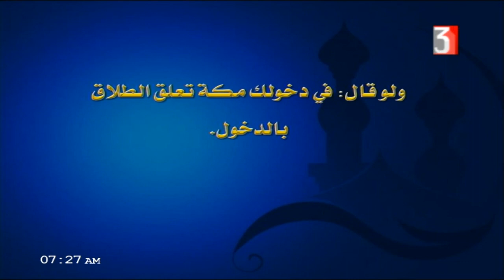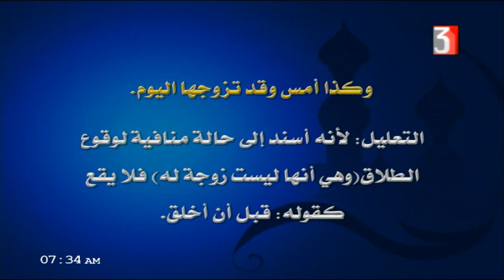فقه حنفي للثانوية الأزهرية ( فصل صريح الطلاق ) أ عماد فتحي 04-01-2019